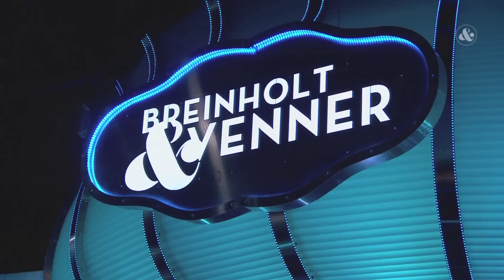L.O.C - Paradis brænder (live i Breinholt & Venner)